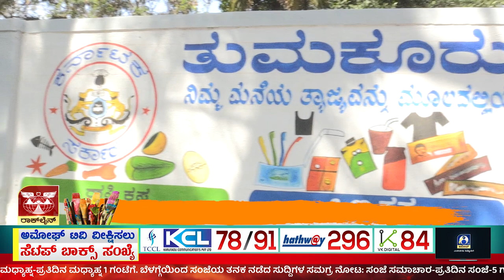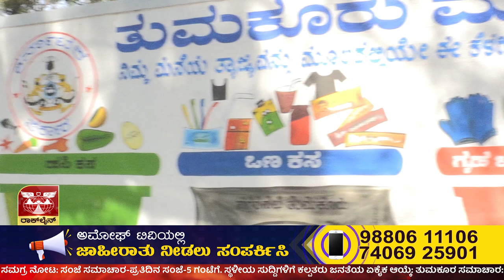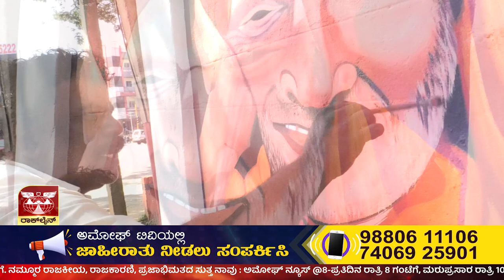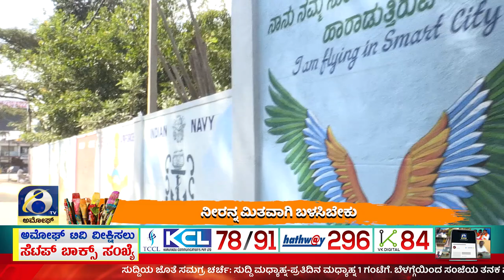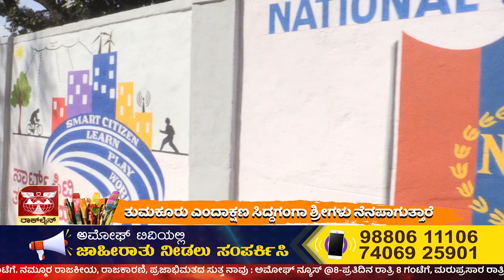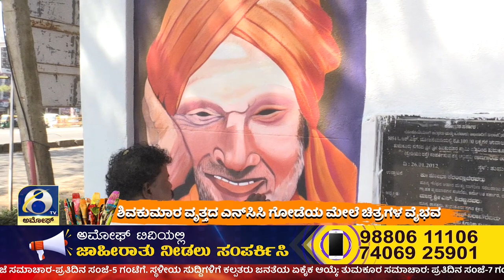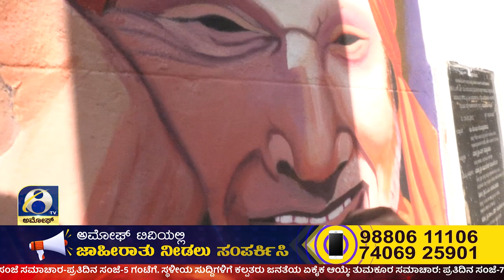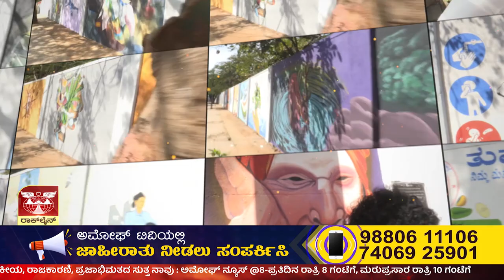ಶಿವಕುಮಾರ ಸ್ವಾಮೀಜಿ ವೃತ್ತದ ಎನ್‌ಸಿಸಿ ಗೋಡೆಯ ಮೇಲೆ ಚಿತ್ರಗಳ ವೈಭವ | AMOGGH TV